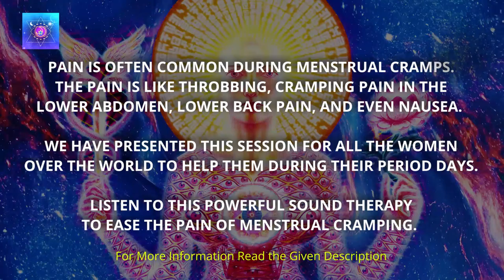Period Pain Relief Sound Therapy | Healing Female Energy | Menstrual Cramps Relieving Music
Period Pain Relief Sound Therapy | Healing Female Energy | Menstrual Cramps Relieving Music Jan013

▪ Pain is often common during menstrual cramps. When you are in your period, you may feel pain like throbbing, cramping pain in the lower abdomen, lower back pain, and even experience nausea. So, We have presented this session for all the women over the world to help them during their period days. Listen to this powerful sound therapy to ease the pain of menstrual cramping. The frequency 432 Hz relaxes you, helps to lower down the back pain, whereas the binaural beats 10 Hz releases serotonin & enhances your mood, relieving lower abdomen pain.

This session also activates the healing female energy that connects us with ourselves, helps us to feel good - happy within ourselves. It makes you creative, flowing, playful, compassionate.

**Tips**
Drink more warm water. Try ginger with coriander seeds in hot water.

NOTE: (HEADPHONES REQUIRED)
 Please don't play this music too loudly, or it might cause damage like tinnitus. Listening at a reasonable level is not dangerous. Also, if you are using headphones then, our session is strictly prohibited for people suffering from epilepsy.

Heavenly Eyes presents you the calm, relaxing meditation music. Help yourself to receive many benefits, like keeping your stress away, making you creative, helping you have a good sleep, removing negative energy, boosting positive energy, awakening intuition, helping you lose weight, improving brain function, metabolism, and many more.

🧘‍♂️So now, Let's start doing meditation with me. At first, Close both eyes, visualize a white spot in a black background, and try to focus on the white dot. Have an expectation of only positive things happening with you. Take a deep breath... Hold for 3 seconds... then let the breath out slowly. Continue the process every day for at least 10 minutes. If you wish to do longer, then you can.

We also make the video upon your request. So please feel free to request a video in the comment section. Love ya... ❤

Music for:
Healing music
Healing and meditation.
Binaural Beats
Angelic Music
Solfeggio frequency
Chakra healing.
Guided meditations.
Sleep relaxations.
Study.
Yoga, reiki, spa, massage sessions ...
Do chores.
Wellness.